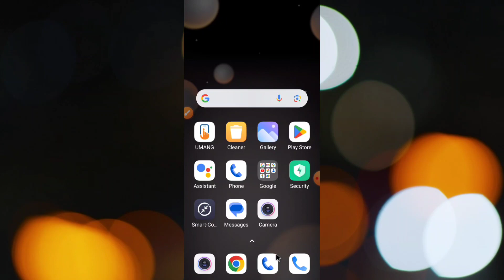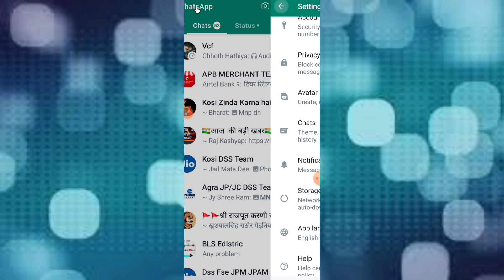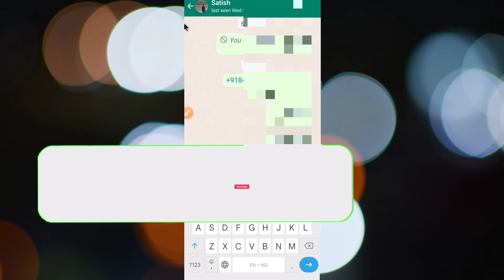WhatsApp trick and tips || WhatsApp hidden tricks 2023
Hello Doston,
Mera Name Satish parjapati hai aur aap
dekh rahe rahen hain aapka apne YouTube channel ``SP Tech 1M ''

Hastags